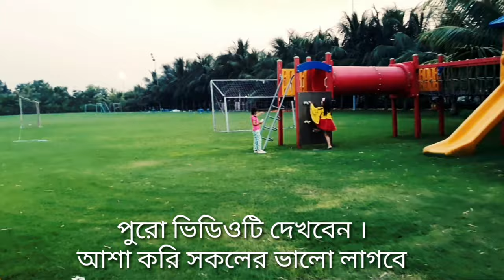Fortis club house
Entry Fee: BDT 1000 per person (Adult) includes Swimming Pool,Jacuzzi (max. 1 hour) and Outdoor camp & open field.
Kids age up to 5 free, age between 5-10 is BDT 500 net.
Other paid activities are adults and kids cycling, animal toys, archery, electric motor bike and car.

Address:
Just 10-15 minutes drive from US embassy, Notunbazar, you will be reached at our place which is known as Fortis Sports Ground.We are open 7 days a week from 10:00 am to 10:00 pm